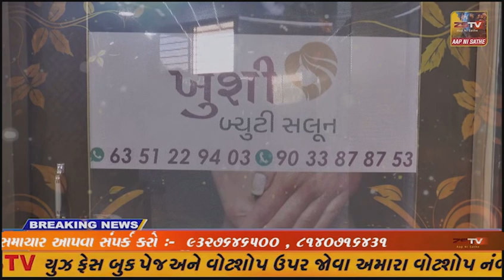વિજાપુર તાલુકામાં કમોસમી વરસાદ ના માવઠા થી ઠંડીનો ચમકારો જીરું ધાણા જેવા પાકો ને નુકશાન ની ભીતિ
વિજાપુર તાલુકામાં કમોસમી વરસાદ ના માવઠા થી ઠંડીનો ચમકારો
જીરું ધાણા જેવા પાકો ને નુકશાન ની ભીતિ